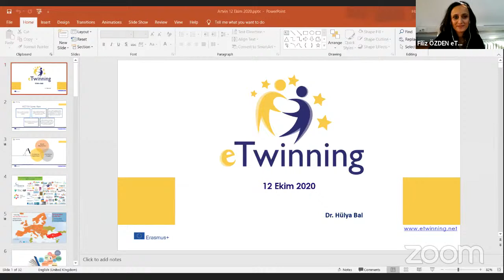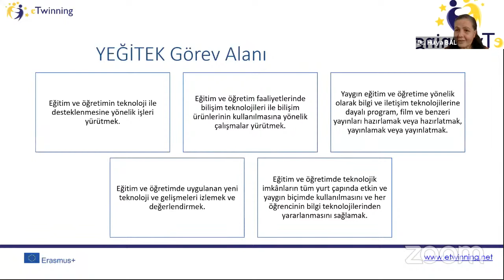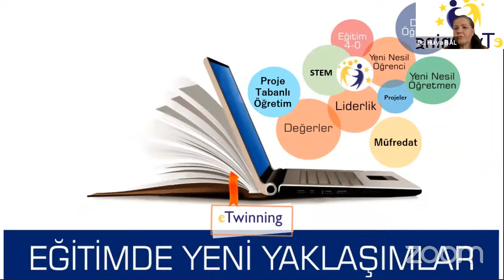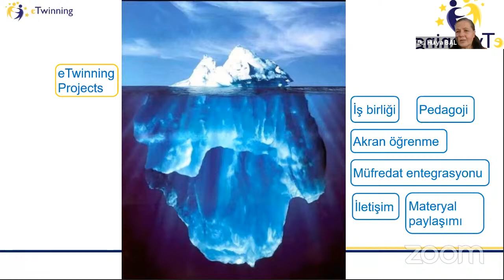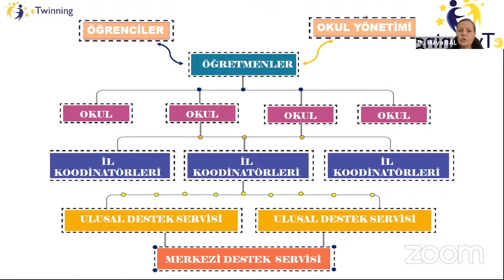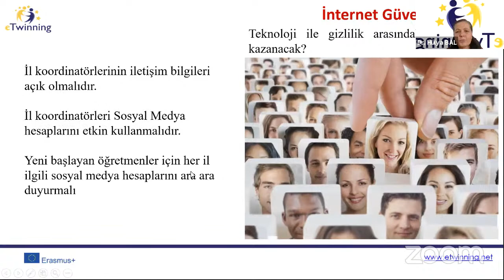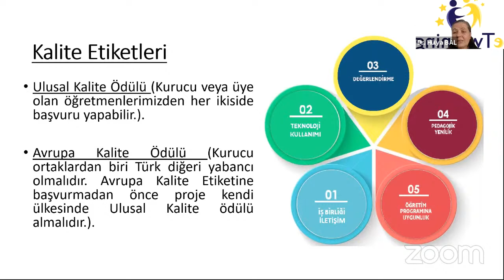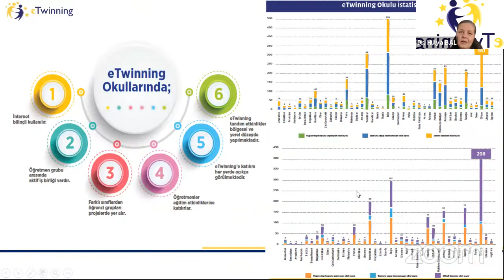Artvin İl Milli Eğitim Müdürlüğü's Personal Meeting Room